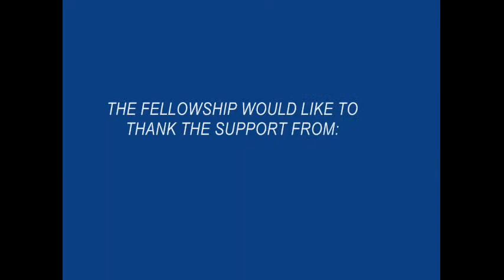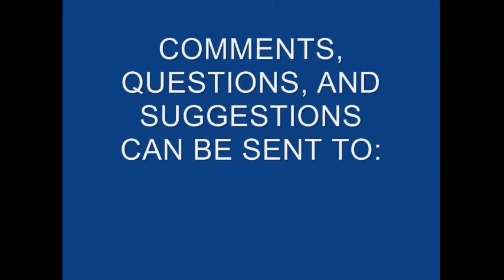The Fellowship Live: Comics Craziness 2013; RIP Carmine Infantino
The guys recap this year's Comic Craziness.They also reflect on the passing of Carmine Infantino and George Gladir (and others), then briefly go over some news items from WonderCon held a couple of weeks back.